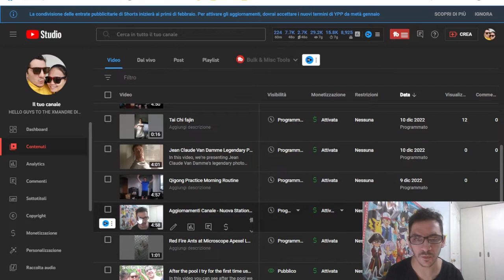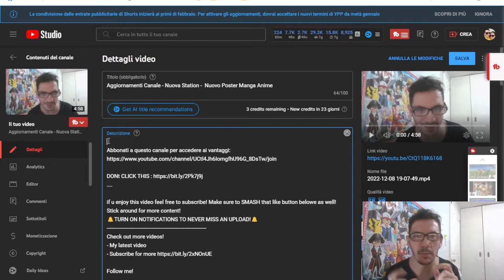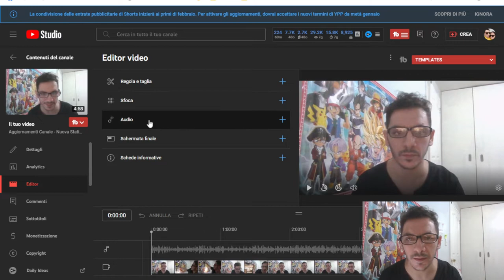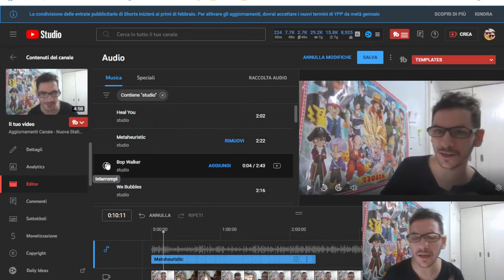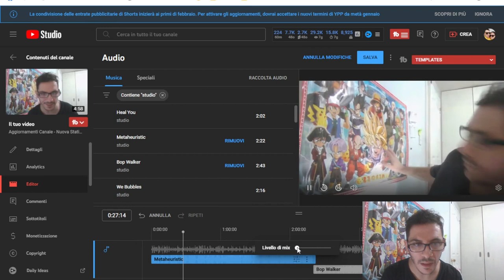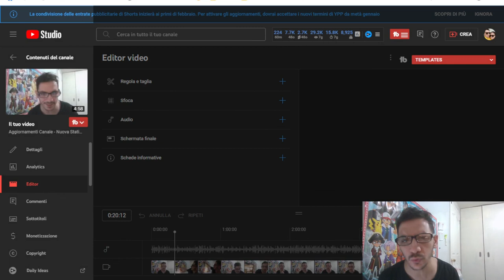Come mettere le Musiche nei Video usando l'Editor di Youtube nasio 🇵🇭❤️🇮🇹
insta360 x4 insta360 insta360 x3 @insta360 Come mettere le Musiche nei Video usando l'Editor di Youtube
Grazie mille al prossimo video

1)This video has no negative impact.